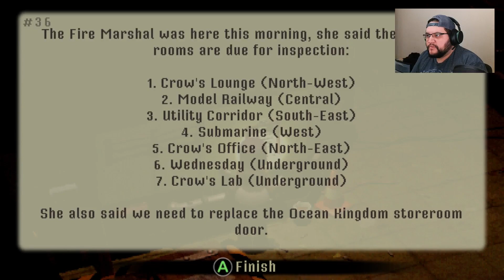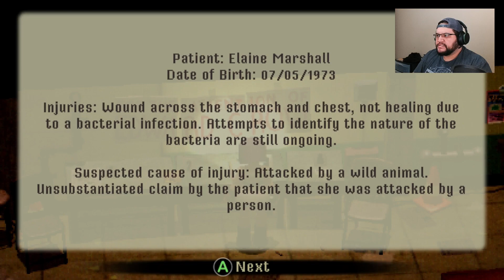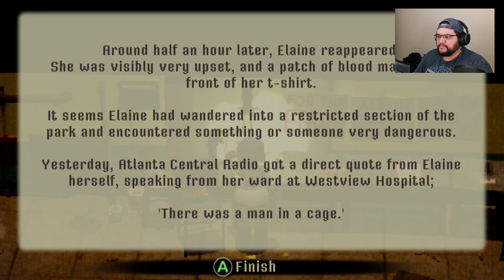Crow Country - Part 2 - What is Going on in This Place?!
Spooky Vibes and Puzzles!

Sound effects by: SoundEffectsFactory
Sound effects by: SoundQ